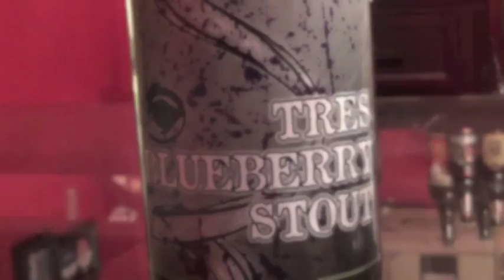FIRST EPISODE! Dark Horse Brewing - Tres Blueberry Stout | Brew Review Crew Craft Beer Reviews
The debut episode of The Brew Review Crew Video Review Podcast.

Dark Horse Brewing Company: Tres Blueberry Stout
7.5% ABV

Rating: B+/A-